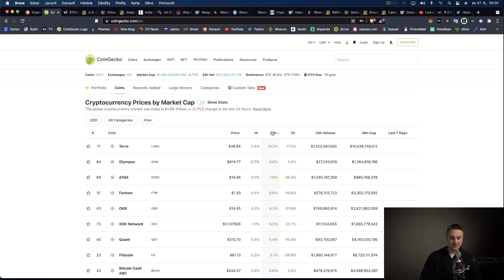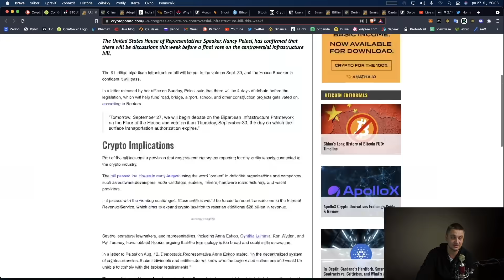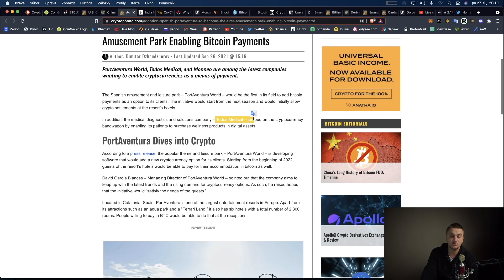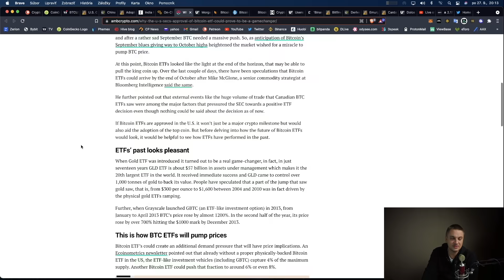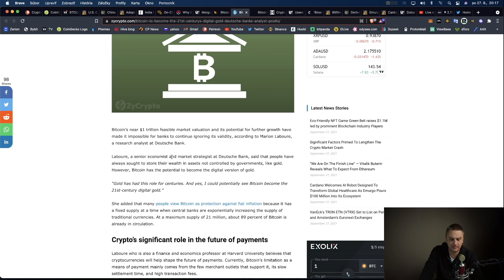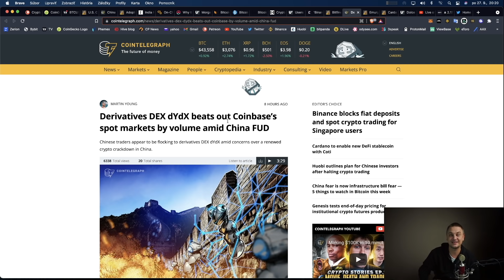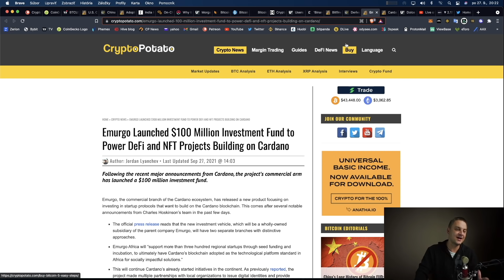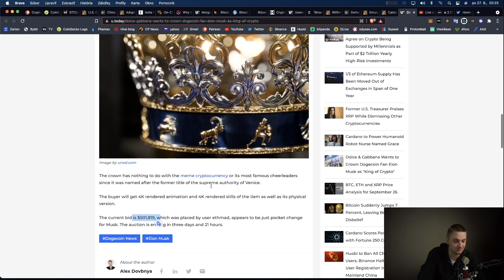Bitcoin spraví 10x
BTC adresa:
bc1qclhmp4ant27xurs0uzq66g2y9yf6jk034g0sgr

ETH a ERC20 tokeny:
0xCAF60988622e70ce180BF0A060703ef24D717aA1

Solana
6RndD1yF53bwa6HSCiXjcUzL5KypdgiUofoq4vFENJ4r

Burzy, ktoré využívam a mámich overené:
Crypto, no aj akcie a komodity: